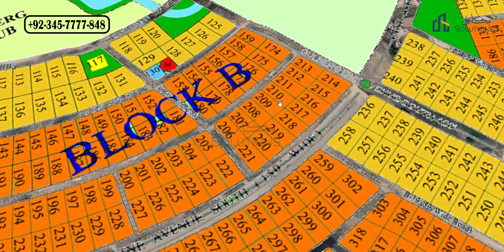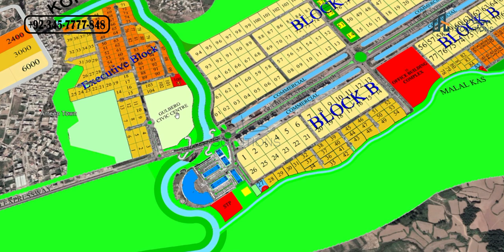Gulberg Greens Masterplan Brief | Gulberg Islamabad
The beauty of Gulberg Islamabad due to its greenery and good planning is very much being appreciated throughout the country. It's a matter of pride for us to have reached a level beyond your expectations. We reassure you that even after many many years you will witness the same level of greenery, cleanliness along with new world-class luxurious features.

There is no place like home! And to live a peaceful life filled with unforgettable memories with our beloved family, we all wish to build a dreamlike house at an ideal location. Gulberg Islamabad offers you the ultimate yet affordable living. The town is located in the heart of twin cities with outstanding facilities and amenities. With 80% greenery, 220ft wide roads, and excellent security, you will enjoy every moment of your life.

Take a sneak peek at the stupendous lifestyle of Gulberg Islamabad! Enter with grace and experience the grandiose infrastructure! This elegant destination with plenty of greenery and unique plantation is pleasing to the eyes. It promises to take your business to the next level with outstanding opportunities and guarantees a secure place, ideal for houses and farmhouses – a place you would surely love to call home.

Rizwan Cheema
Gulberg
Gulberg Islamabad
Gulberg Greens
Gulberg Residencia
Gulberg Video
gulberg
Gulberg Islamabad'
gulberg greens
gulberg residencia
Gulberg Green Farmhouses
Gulberg Farmhouses
Gulberg Videos
 block b
 block d
 block i
 block p
farhouse for sale in gulberg gulberg
 5 marla plot for sale gulberg green islamabad 2020
 plot prices gulberg greens
gulberg plot for sale islamabad
gulberg residencia
gulberg videos
house for sale in gulberg islamabad
plot for sale in gulberg green islamabad